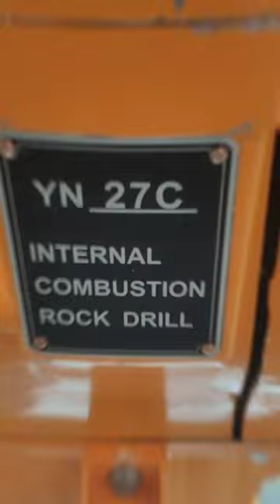ලංකාවට අලුතෙ ආපු කලු ගල් විදින උපකර්ණය | බෝර දාන්න හිලි විදින්න මරු භාන්ඩේ | Rock Drill Machine